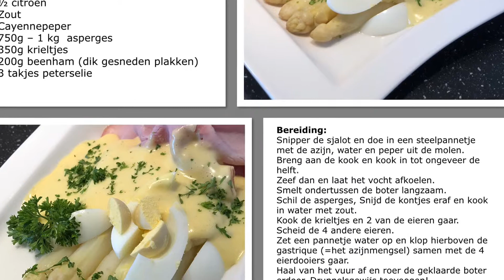MM 178 - Asperges Hollandaise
Heerlijke asperges met krieltjes, beenham, ei en Hollandaise-saus